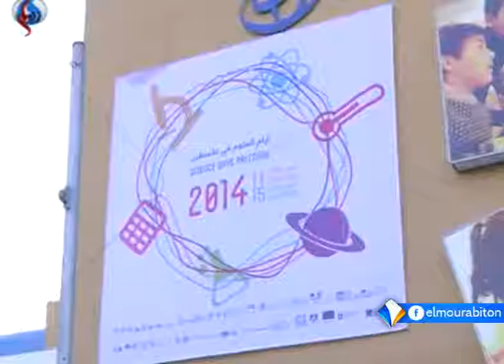معرض بقطاع غزة يعرض تجارب علمية لطبلة فلسطينيين تقرير اشريف ولد محمد يحيى.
شهد قطاع غزة انطلاق أعمال معرض "أيام العلوم" الذي يسعى لعرض تجارب علمية تطبيقية لطلبة مدارس قطاع غزة في مجال العلوم بمشاركة مؤسسات تعليمية أعد طلبتها تجارِب و اختراعات لعرضها أمام جمهور المعرض و زواره.